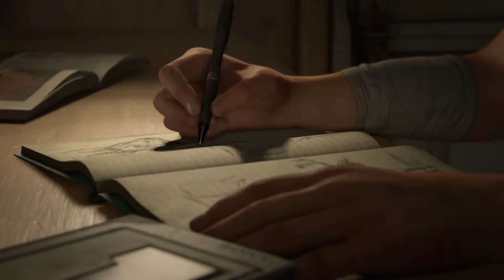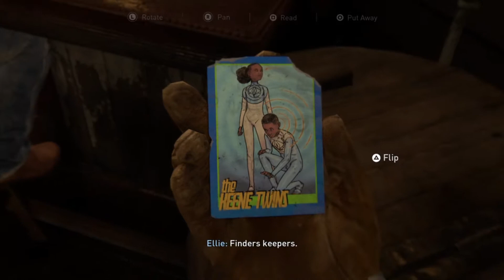The Last of Us Part II Playthrough #01 - The Journey Begins (No Commentary)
The Last of Us Part II is an action-adventure survival horror game developed by Naughty Dog and published by Sony Interactive Entertainment for the PS4. Set five years after the events of The Last of Us (2013), we'll enter the role of 19-year-old Ellie, who comes into conflict with a mysterious cult in a post-apocalyptic United States. The game contains survival horror elements and is played from the third-person perspective. We'll be able to use firearms, improvised weapons, and stealth to defend against enemies and cannibalistic creatures infected by a mutated strain of the Cordyceps fungus.

I played the first game more than once, I really love it! The Last of Us is such a great game and I was very excited when they announced the Part II. It's the first time I'm playing the Part II, so let's begin \0/